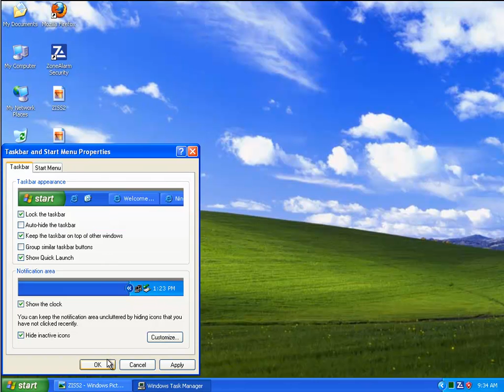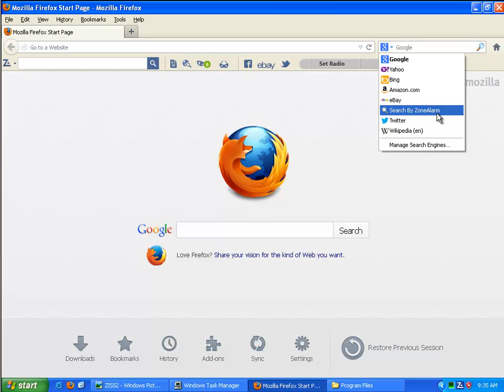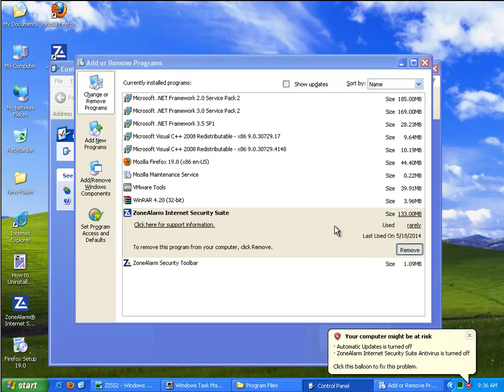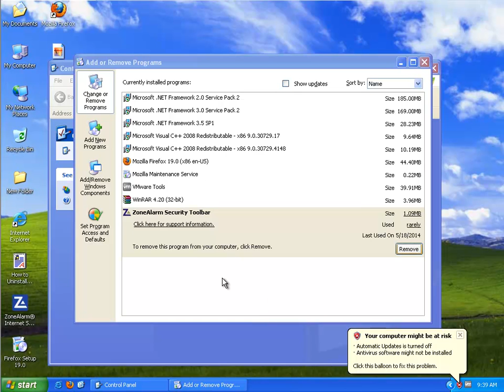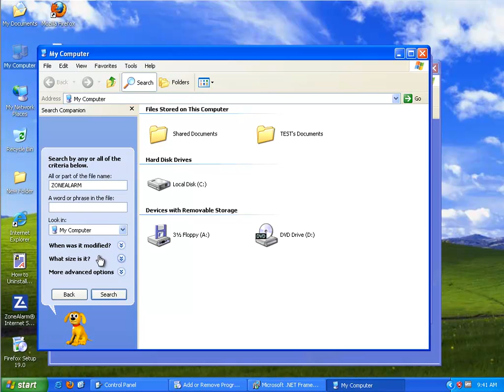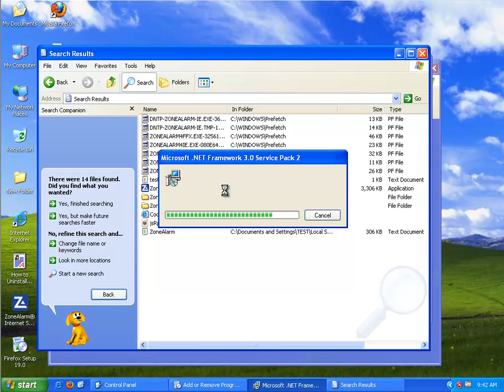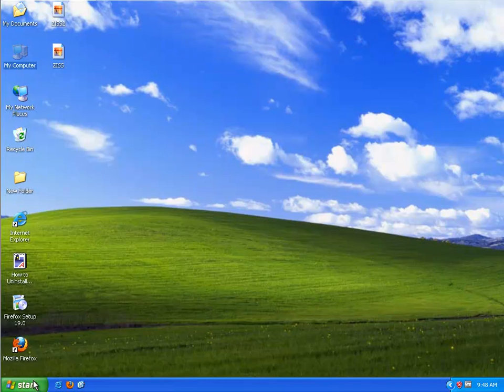Uninstall ZoneAlarm Internet Security Suite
Mission: Uninstall ZoneAlarm Internet Security Suite